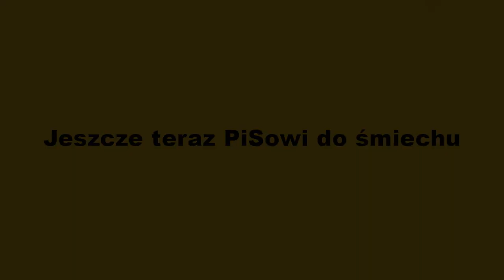Róża Thun pyta kto się śmieje ostatni!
Ten się śmieje, kto się śmieje ostatni! tłustekoty @PolskaPodlaskie@Polska2050Oficjalny